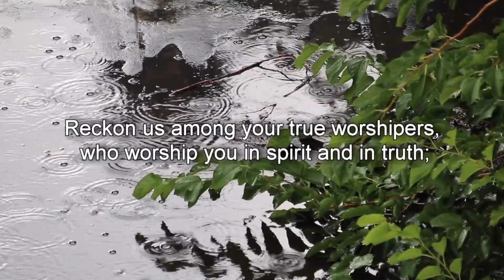Prayers for Strength - Strengthen Us (without a voice)